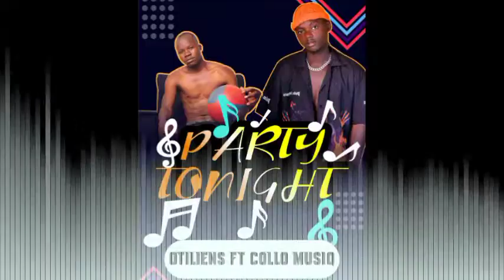PARTY TONIGHT _ OTILIENS FT COLLO MUSIQ OFFICIAL AUDIO